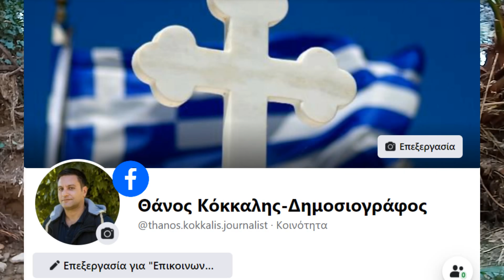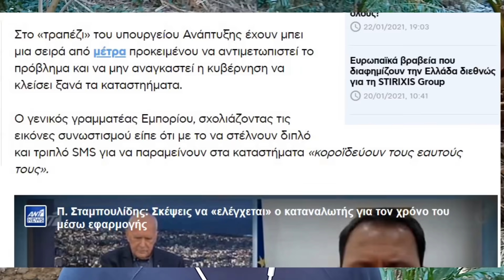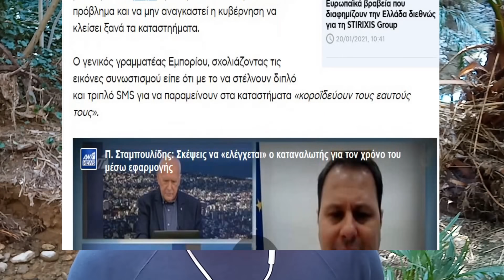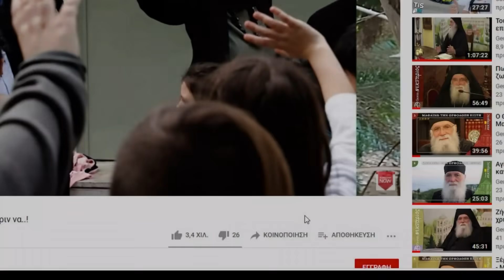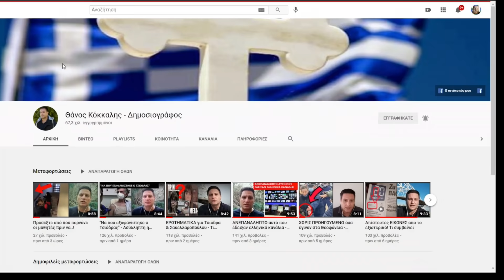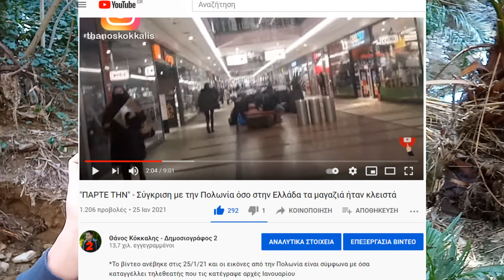ΧΑΖΕΨΤΕ το ΝΕΟ ΣΧΕΔΙΟ για τα sms - ΑΠΑΝΤΗΣΗ και για το αν καταγράφονται!